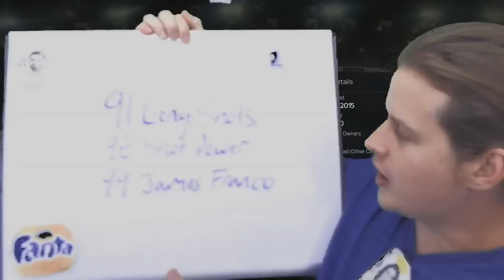ANGRY SIF CAVANI AND THE BUTT SLAP! FIFA 15 ULTIMATE TEAM